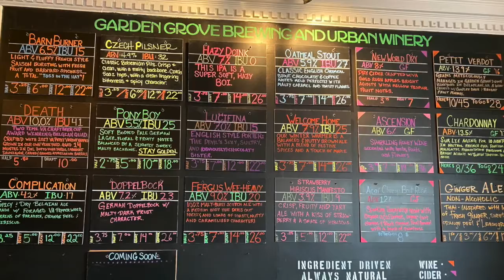Garden Grove Brewing in RVA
A nano brewery with a macro taste!  Garden Grove is located in Richmond, VA's historic Carrytown neighborhood, and is known for using local ingredients and great tasting craft beer.